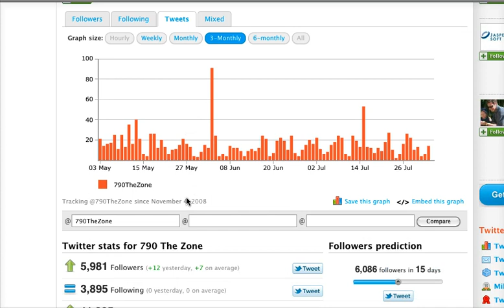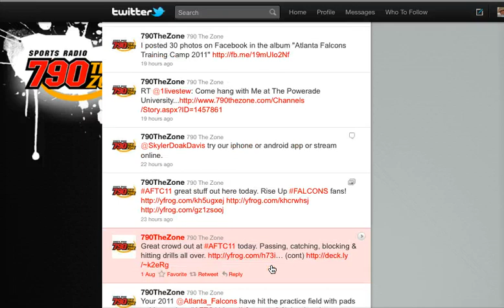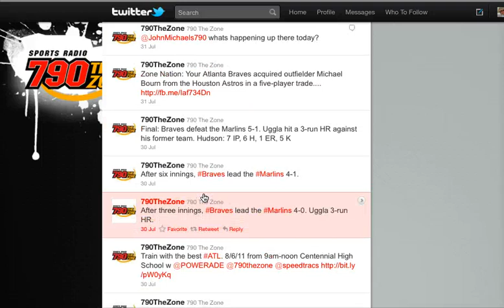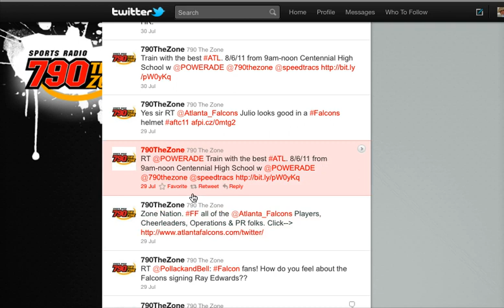Social Media Screencast Review - 790 the Zone on Twitter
Jason Peck, social media manager at eWayDirect, reviews the Twitter account of 790 The Zone